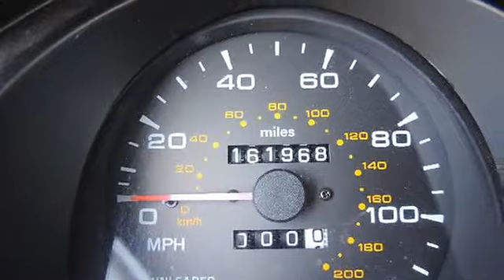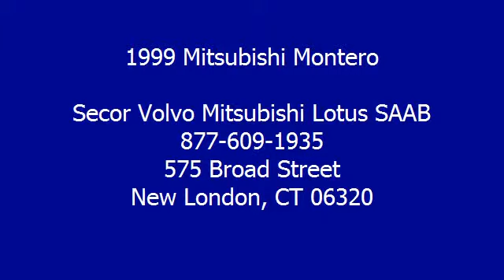1999 Mitsubishi Montero - Secor Volvo Mitsubishi Lotus SAAB - New London, CT 06320 - 4993T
For Sale: 1999 Mitsubishi Montero
VIN: JA4MR51R8XJ006760
Engine: V6 Cylinder Engine 3.5L/213
Drivetrain: Four Wheel Drive
Transmission: Automatic
Mileage: 161,968
Color: Sudan Beige (exterior) Gray (interior)

Features:
1999 Mitsubishi Montero Sport Utility. This vehicle features the following equipment: Automatic, V6 Cylinder Engine 3.5L/213, Four Wheel Drive, Four Wheel Drive, Tow Hooks, Tires - Front On/Off Road, Tires - Rear On/Off Road, Conventional Spare Tire, Aluminum Wheels, Power Steering, 4-Wheel Disc Brakes, Anti-lock Brake System, Running Boards/Side Steps, Fog Lamps, Power Mirror(s)